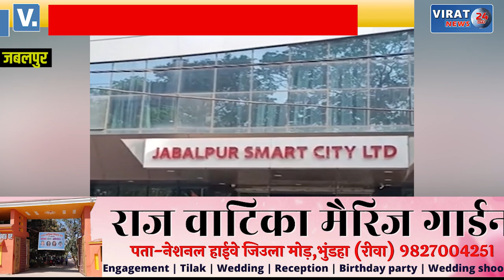JABALPUR- स्मार्ट सिटी के धीमी गति के कार्य से कलेक्टर नाराज: ठेकेदारों को कारण बताओ नोटिस जारी !